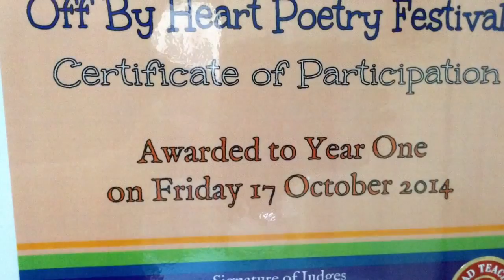Off by Heart Poetry Festival